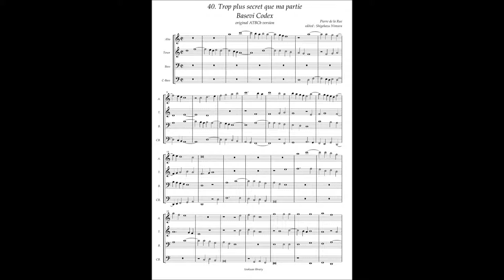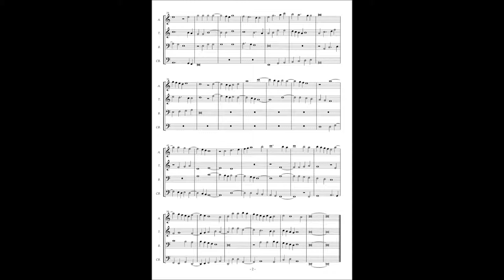Basevi Codex, (40) Pierre de la Rue "Trop plus secret que ma partie"